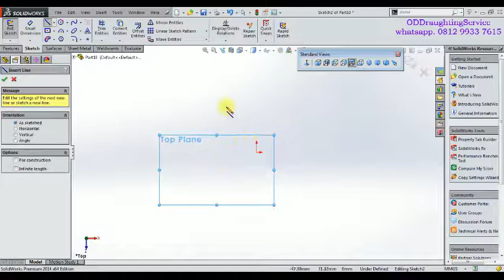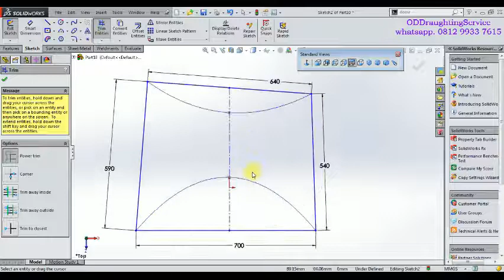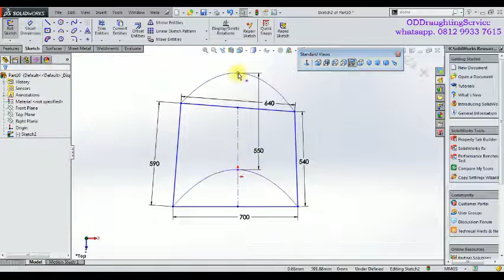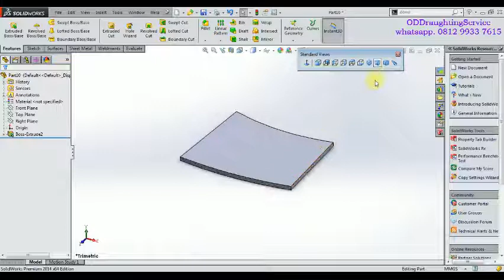PART 10 MEDIA KACA SOLIDWORK DESAIN ALAT PELEPAS WINDSHIELD